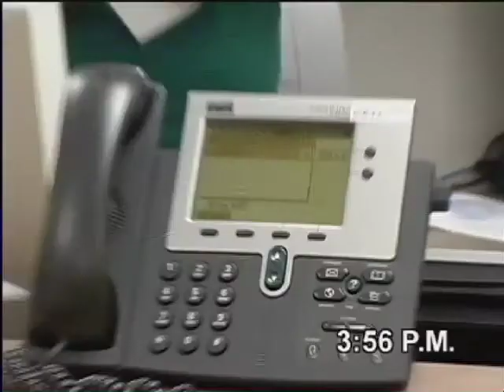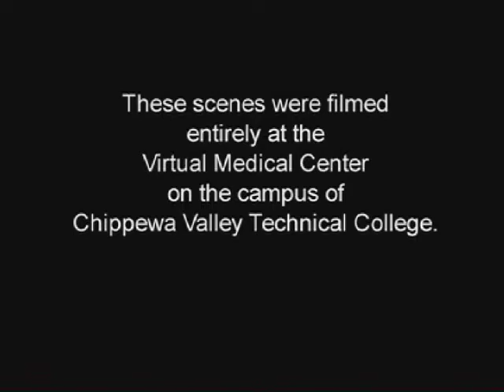CVTC Medical Equipment Technologies Inc - Patient Simulation Demo | By The Post House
Chippewa Valley Technical College, Eau Claire, Wisconsin.
With an established patient simulation program since 2000,
Chippewa Valley Technical College (CVTC) has recently
expanded its center to include a simulated intensive care unit
and emergency department. The ICU has one patient bay with
an HPS and the ED has three trauma bays with two ECSs,
a BabySIM and a central nursing station. CVTC's METI
LiVE System will be operational in early 2007.